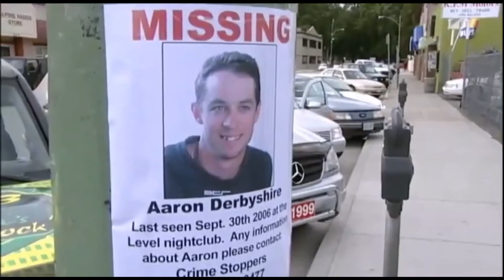The mystery of missing Aaron Derbyshire. From 2011. Kelowna, British Columbia, Canada.